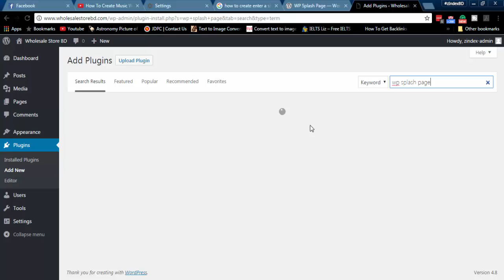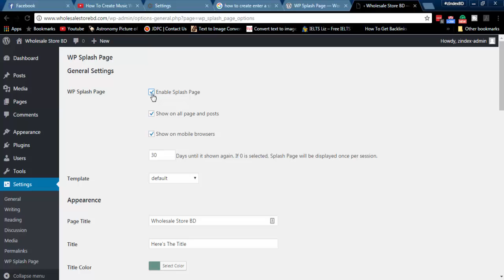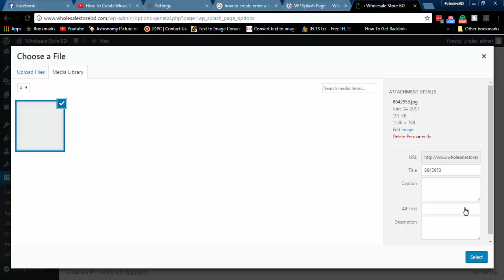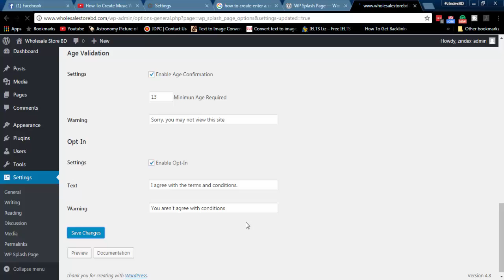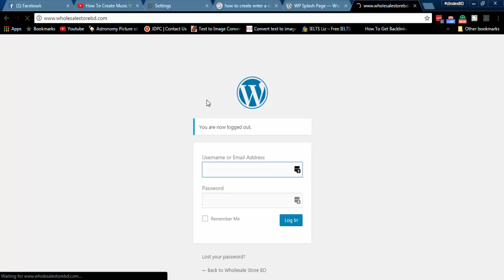How To Create an [Enter a Website] or a [Continue a Website] Page in WordPress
How To Create Enter a Website or Continue a Website Page in WordPress Website

How To Create an [Enter a Website] Page in WordPress Website
How To Create a [Continue a Website] Page in WordPress Website

To create "Enter A Website" or "Continue a Website" page, you can use wp splash page plugin. This is super easy to install and use. In this video totorial, I shown each and everything related to this plugin. You can easily customize the plugin. However, if you need more assistance to learn customizing this plugin, you must read the plugin instruction. Additionally, I am here to help you in this issue.